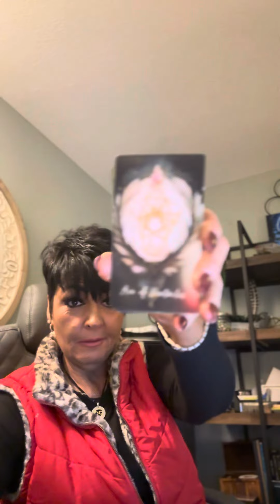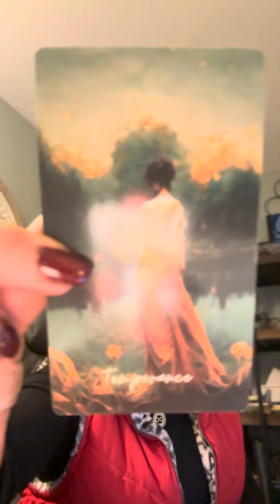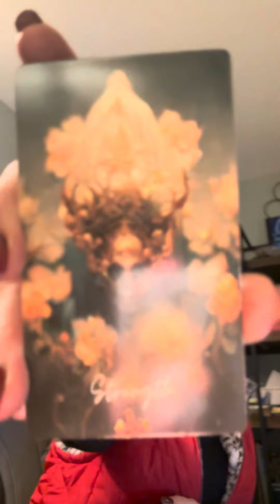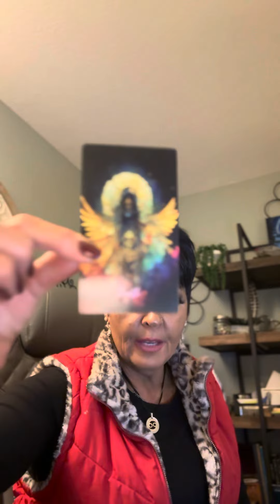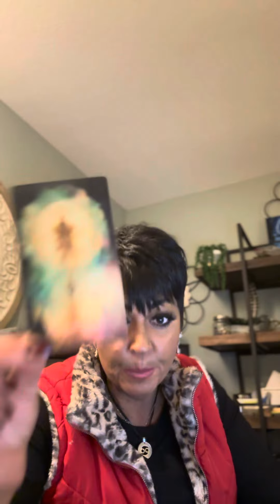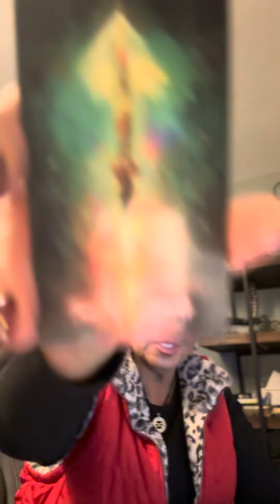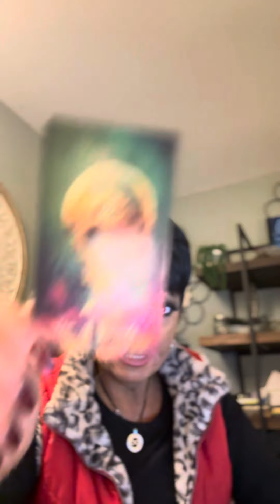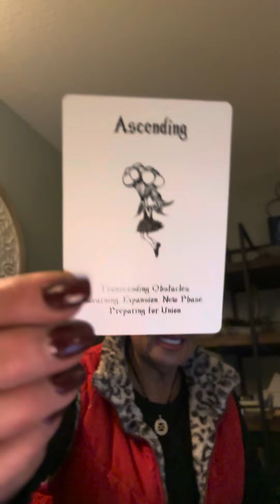A Full On Spiritual Awakening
Radical Change and Enlightenment